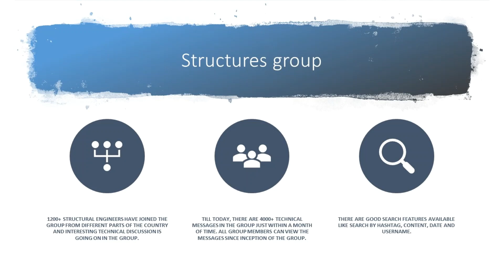Technical Discussion for Structural Engineers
Structures group in telegram

This is focused technical discussion group created for structural engineers. The main purpose of group is for sharing queries, knowledge, good engineering practices, learning from failures of structures, challenges being faced in professional  practices, etc. related to Structural Engineering.

1200+ structural engineers have joined the group from different parts of the country and interesting technical discussion is going on in the group.

Interested engineers can join using the following link after installation of telegram application :